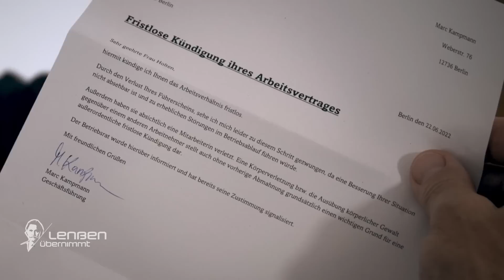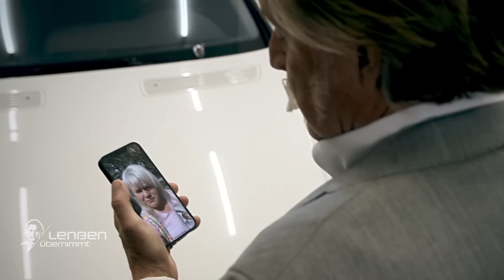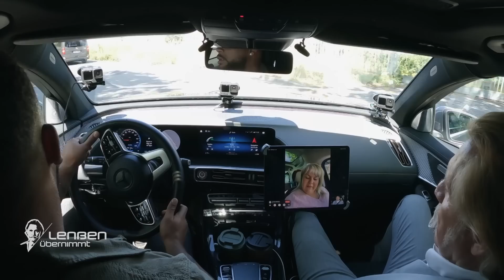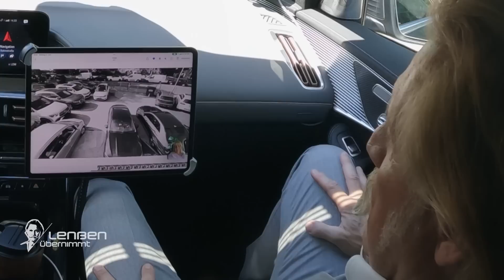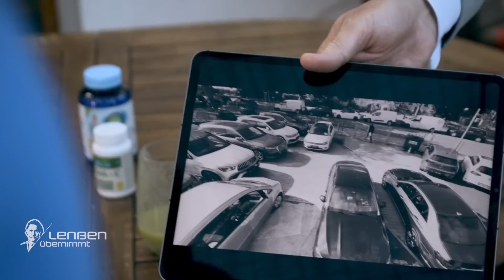Verzweifelter Ausweg: "Sie wurden vergiftet!" | 2/2 | Lenßen übernimmt | SAT.1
Anwalt Ingo Lenßen wird von Ruth Holten um Hilfe gebeten. Als sie von der Arbeit auf die Straße abbog, fuhr ihr Christina Reul mit dem Rad vors Auto. Diese behauptet, dass Ruth sie absichtlich umgefahren habe und zeigt sie wegen Körperverletzung an.